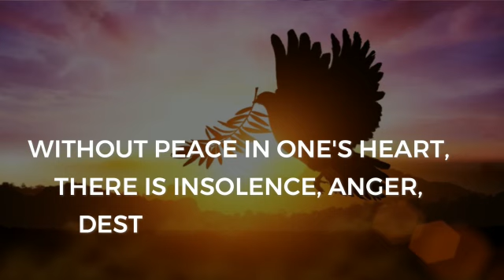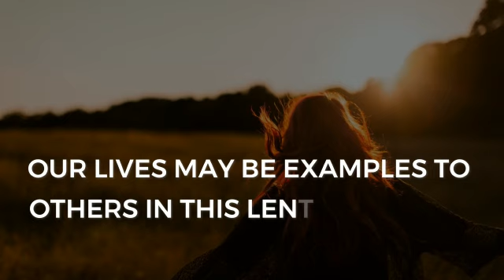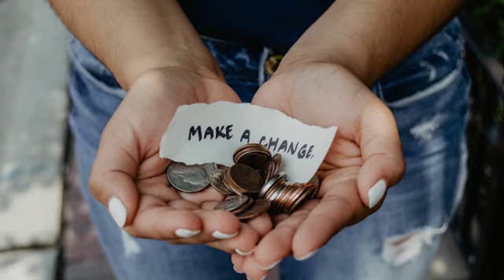*DAY 15 OF 40: BE LIFE-GIVING*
Be life-giving